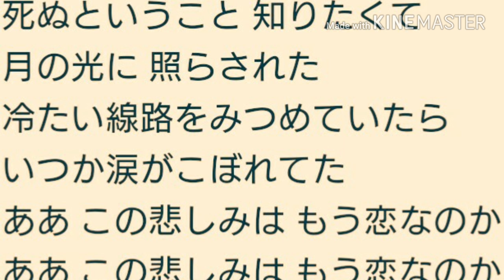にしきのあきら(錦野旦) もう恋なのか (cover)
作詞・作曲  浜口庫之助
昭和45年(1970)リリース